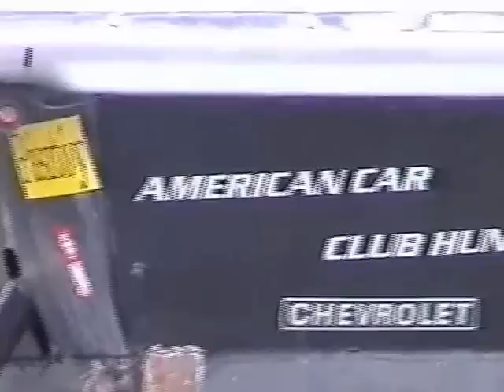Japán autó taposás